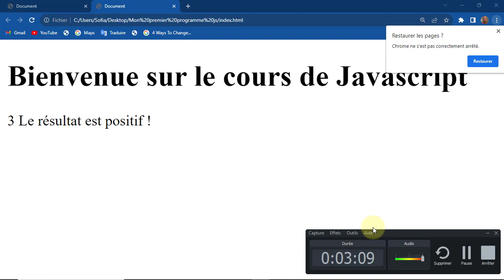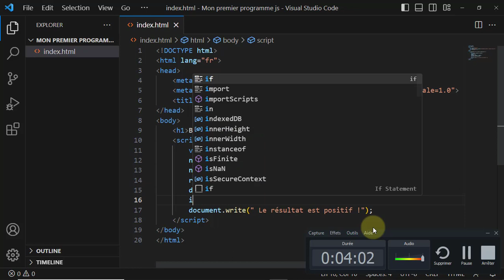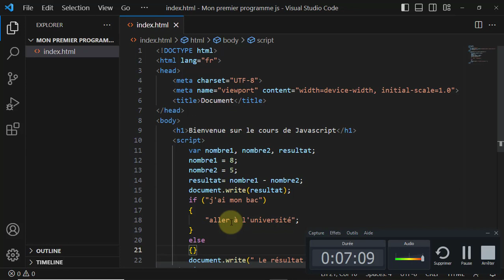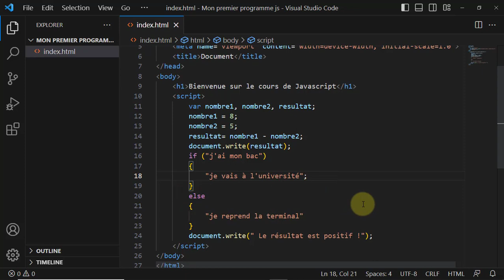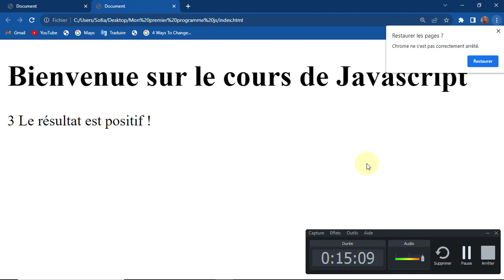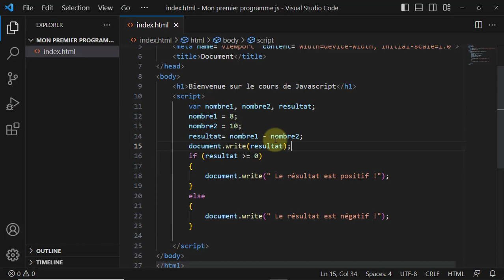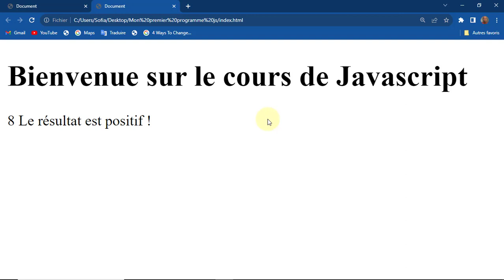Cours 3 les conditions avec la structure if en javascript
Découvrez avec enthousiasme mon aventure dans le monde de la programmation avec ma toute première série de vidéos ! Dans cette série captivante, j'explore les fondements du langage JavaScript. De la création de variables à l'écriture de boucles et de conditions, suivez mon parcours pas à pas alors que je plonge tête la première dans le code. Que vous soyez novice en programmation ou simplement curieux d'en savoir plus, cette série vous offrira un aperçu de mes premiers pas passionnants dans l'univers de JavaScript. Rejoignez-moi pendant que je résous des défis, que je démystifie des concepts clés et que je partage mes moments d'apprentissage. Apprenons et grandissons ensemble dans cette aventure de codage palpitante !